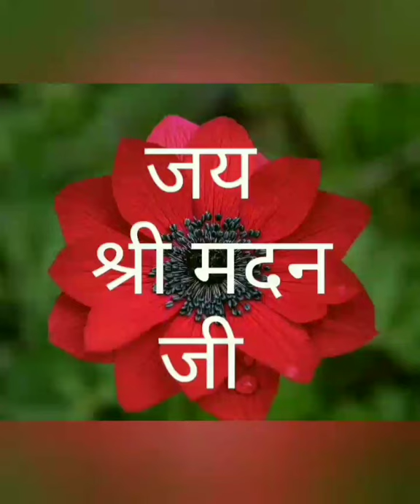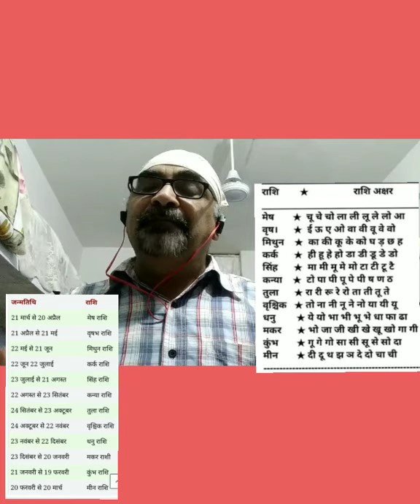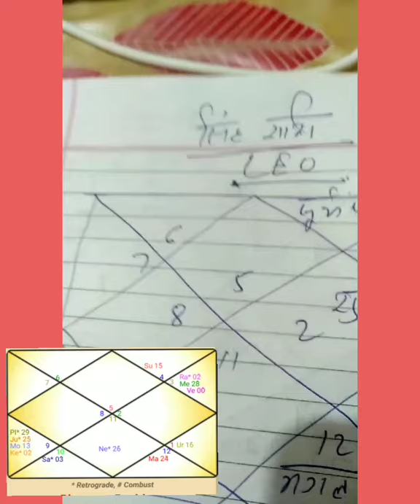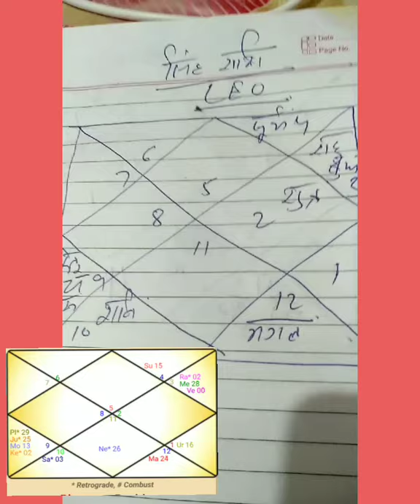सिंह Leo राशि का अगस्त August में भविष्य फल आद्यात्मिक व् ज्योतिषविज्ञान व् रोग चिकित्सा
आओ कुंडली सीखे                                                           क्या आपका नाम की spelling सही है । हमें 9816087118 पर whattsap करे ।अपना नाम तथा D O B हमें whattsapp करे ।
आपकी कुंडली में ग्रहों की स्थिति के अनुसार, आप सबसे उपयुक्त करियर विकल्प चुन सकते हैं, जो आपके व्यक्तित्व के अनुरूप हो
यह आपको आपके व्यक्तित्व लक्षणों, रिश्तों, विवाह, करियर, वित्त और जीवन के अन्य पहलुओं के बारे में विस्तृत जानकारी दे सकती है।कोई यदि आप भी कुंण्डली की विवेचना चाहते हो तो हम नीचे एक form का लिंक दे रहे है उसे आप भर दे ,हम आपकी कुंडली की विवेचना करेंगे इसकी fees होगी ।